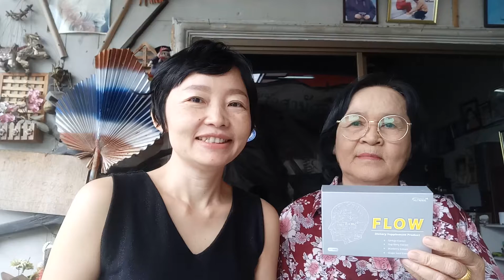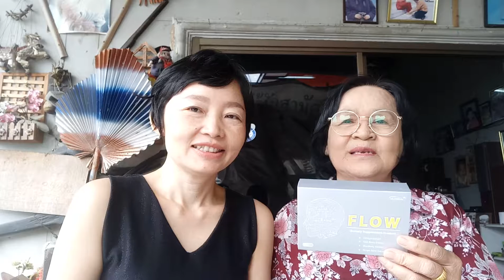บำรุงสมองด้วยอาหารเสริมโฟลว์